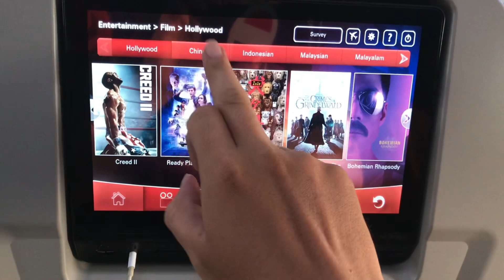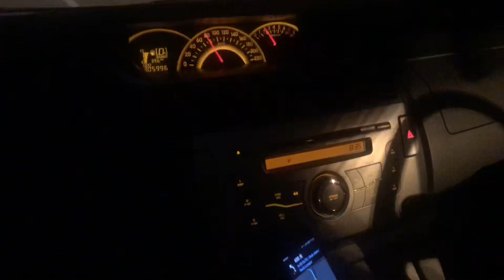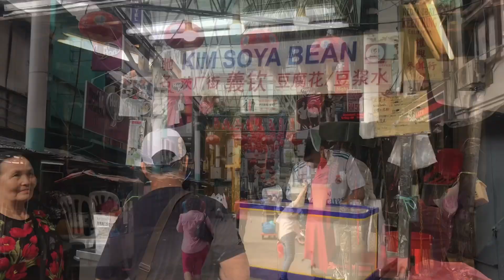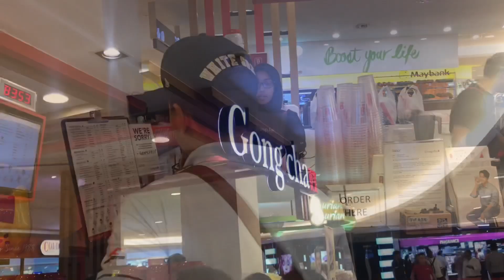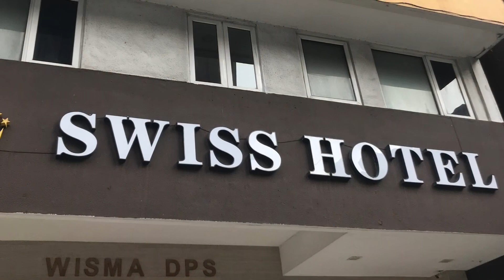[TRAVEL VLOG 2019] MY SUMMER IN KUALA LUMPUR WITH MY FAMILY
This video is automatically created by my Iphone due to my laziness. Hope u guys enjoy! Thank you.